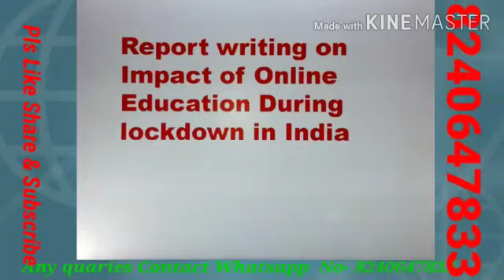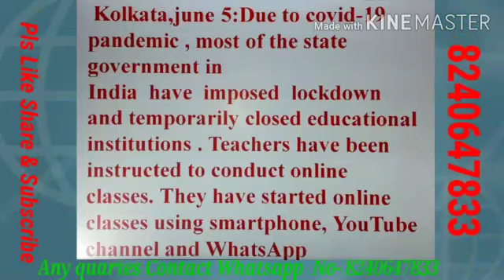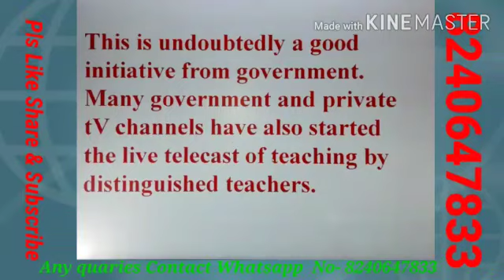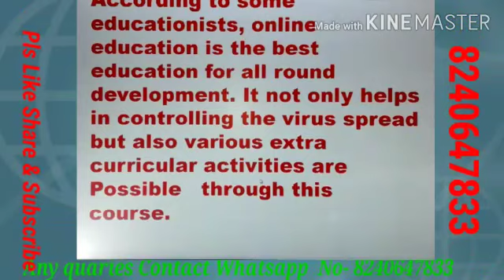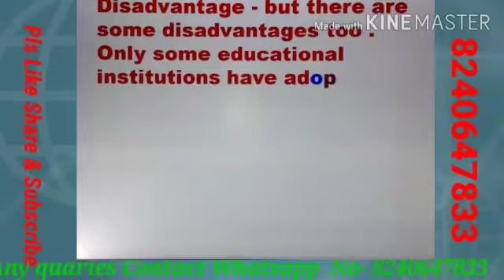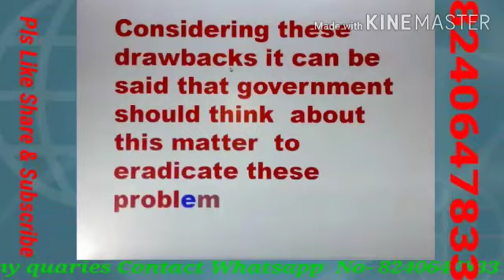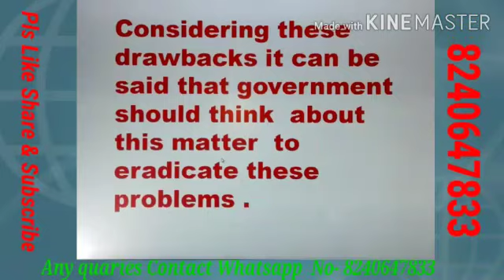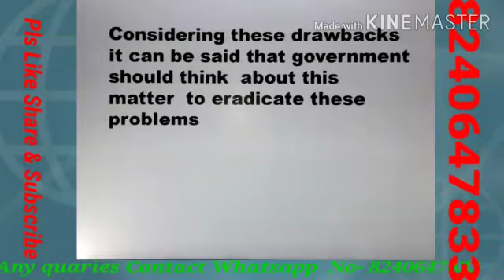Report on impact of online education during lockdown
This is very important class for all English learners. This report has been written in very simple language. I hope students will be profusely benefited from this video